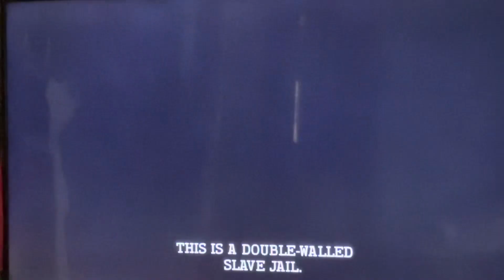America’s Biggest Sin Slavery.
Slavery and underground railroads